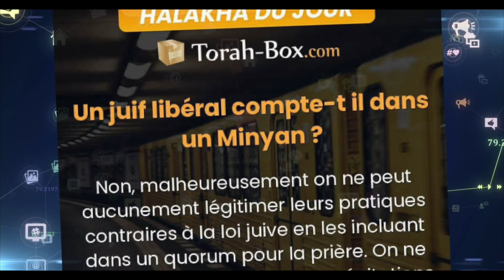Rendez-Vous le 25 Août 🤩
Torah-Box c'est qui, quoi, comment ? A l'occasion des 15 ans de l'association, on vous fera découvrir Torah-Box de l'intérieur à travers un documentaire... RDV le 25 Août 2021 à 20h (fr).

SUIVEZ-NOUS

FEMMES